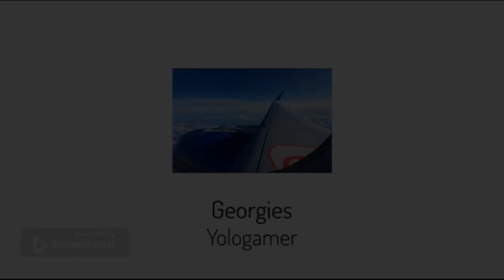Tram arrivals and departures